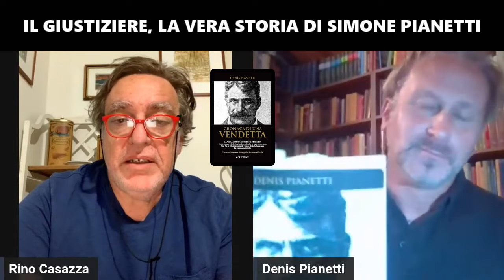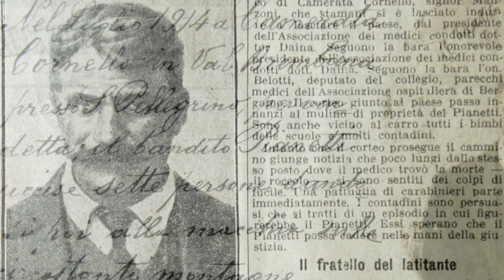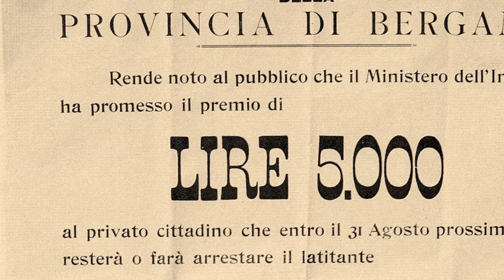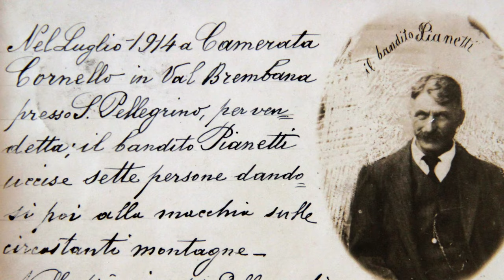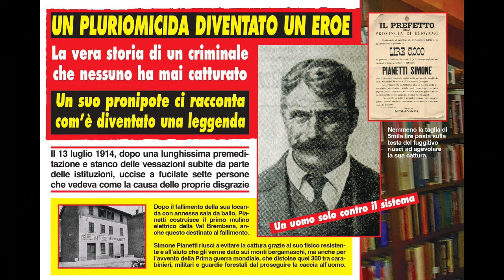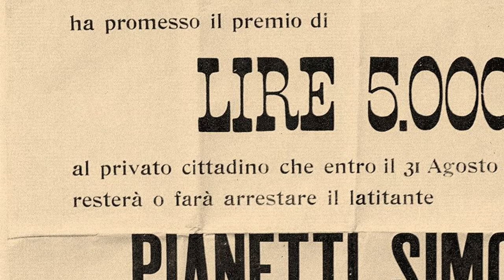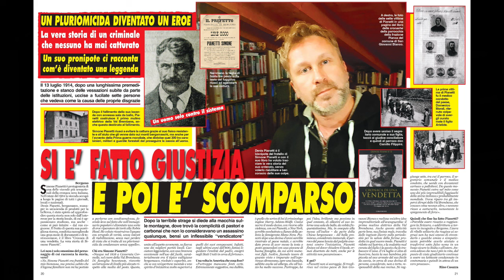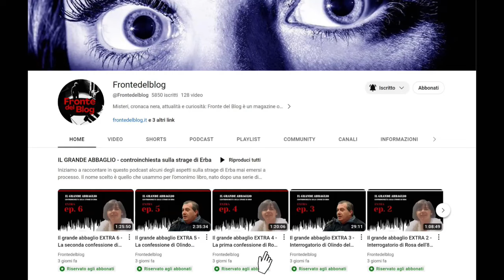Il Giustiziere di Bergamo, la vera storia di Simone Pianetti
Ricordato come un Giustiziere nella Val Brembana, Simone Pianetti viene rievocato ancora oggi in canzoni folkloristiche bergamasche, riecheggia in proverbi locali, provoca tuttora stupore e sgomento. Il giallista Rino Casazza ne ha intervistato il pronipote, Denis Pianetti, che ha raccontato nel libro “Cronaca di una vendetta” le gesta dell’avo, che compì una strage e svanì nel nulla: il suo passato ribelle, la sua giustizia solitaria, la sua fuga romanzesca. Una delle più appassionanti vicende della Bella Epoque. Un enigma mai risolto.
Come risulterà dopo aver ascoltato questa intervista, non si tratta di esagerazioni. La storia di Simone Pianetti è così straordinaria da contenere almeno tre romanzi: uno, storico, che tratteggia la società e i costumi della provincia bergamasca a cavallo tra 800 e 900; un secondo, noir, che ripercorrere gli eventi della mattina di “ordinaria follia” in cui Pianetti imbraccia il fucile da caccia uccidendo ad uno ad uno, metodicamente, sette persone autori di torti nei suoi confronti; un terzo, thriller, che racconta della fuga di Pianetti, diventato il ricercatissimo nemico pubblico numero uno, sulle impervie montagne della Val Brembana.

Immagini tratte da “Cronaca di una vendetta” di Denis Pianetti e dal settimanale Cronaca Vera

SOSTIENICI
Per sostenere il nostro canale e vedere video e inchieste esclusive, abbonati:

ACQUISTA

LA SERIE DI ROMANZI APOCRIFI SU SHERLOCK HOLMES DI RINO CASAZZA, IN EDICOLA E IN EBOOK, QUI

L’ultimo libro di Rino Casazza è “IL DELITTO DI AVETRANA – Perché Sabrina Misseri e Cosima Serrano sono innocenti”:

L’ultimo thriller di Rino Casazza è SHERLOCK HOLMES, AUGUSTE DUPIN E LA VERITÀ
SULLO SQUARTATORE: